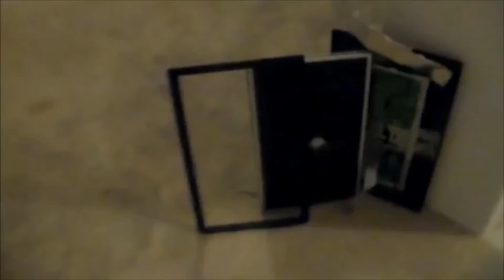R.I.P. Holger der Monitor (by Inkognito Spastiko)